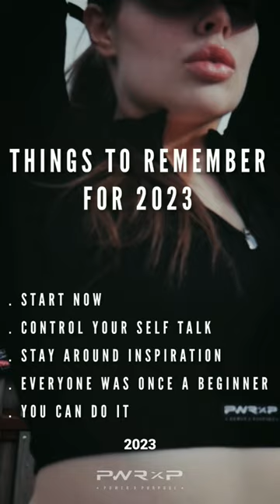2023 Things To Remember! 🔥